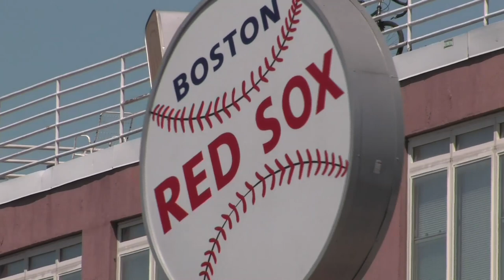Alumni Honors 2019: Heidi Watney ’03